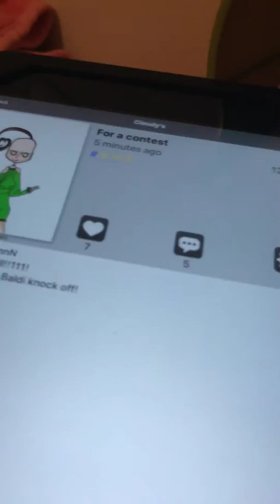Mikel dares ep # number one